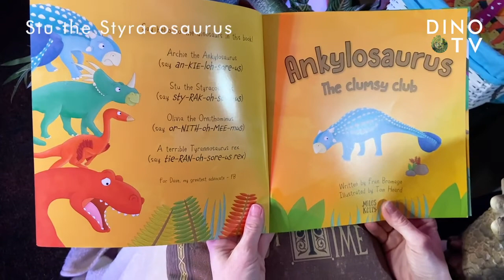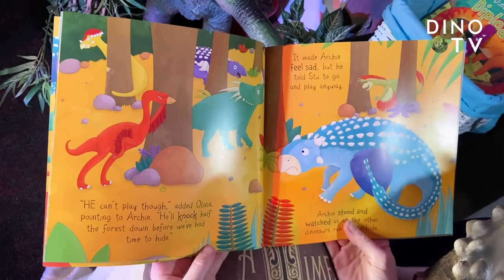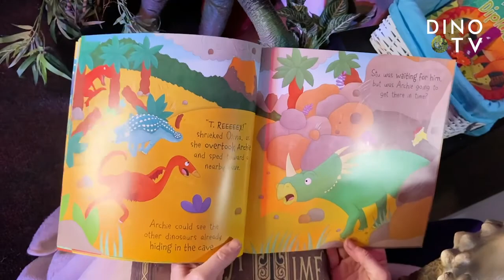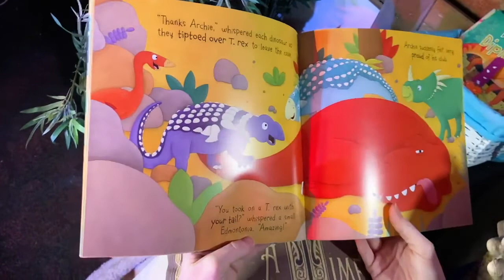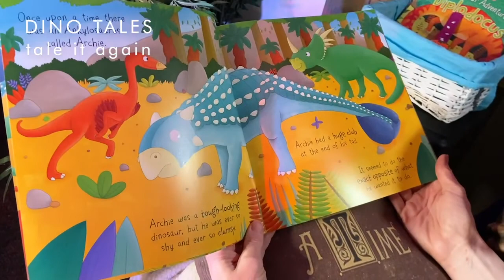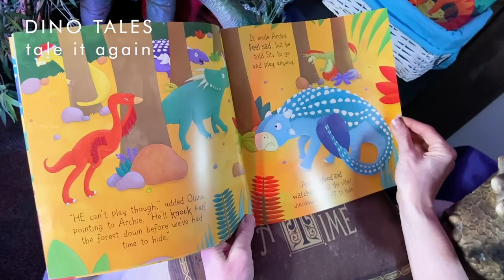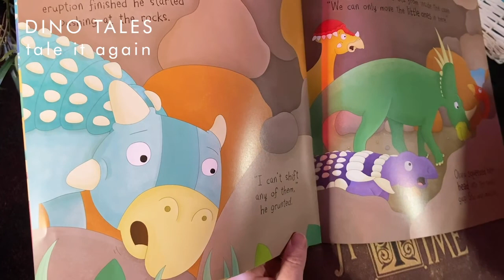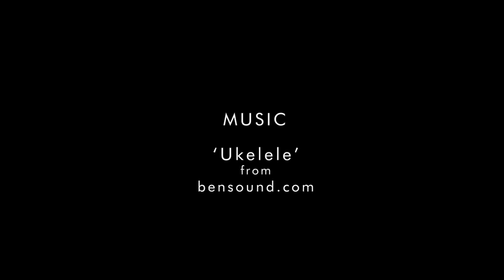DINO TALES • Ep 2 - Ankylosaurus & the Clumsy Club!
NEW for 2021 - EXCLUSIVE to DINO TV!

Welcome back for Episode 2 of Dino Tales!!!
Are you sitting comfortably? Then we'll begin...

Join DG every Friday afternoon at 4pm, as she invites you and your little ones to snuggle down and get comfy & cosy, ready to hear her narrate a brilliant Dino Tale for you!

There'll be a different story each week, all chosen from a selection of fantastic, fun and beautifully-illustrated books.
Each tale will - of course - be about dinosaurs, and some of the adventures they get up to!

Little children will love seeing the colourful pictures as Dino Girl narrates the story for them... and after 'The End', she revisits each page to have another look in our 'Tale It Again' section, where you can also learn a few more dino-facts!

This 2nd episode in our series is 'Akylosaurus & the clumsy club'!
Meet Archie the Ankyloaurus, who has a very clumsy club at the end of his tail! Sometimes this gets him into trouble... but can he also use it for helping his other dino friends?

Please join us on Fridays at 4pm for more episodes of 'Dino Tales'.
We aim to help you and your family feel calm, soothed, cosy and warm... maybe even ready for bed!
Plus for any super-eager Dino fans, we know they'll LOVE meeting some new and fascinating dinosaur friends!

DINO TALES -
Streaming every Friday afternoon at 4pm.
(You can also watch on catch-up afterwards)

Episode 1 : 'Ankylosaurus & the Clumsy Club'
When? : 4pm (UK time), Friday 12th February 2021

Narrated by:  Dino Girl (Kay Lamprell), from the Travelling Natural History Museum.

Written by: Fran Bromage
Illustrated by: Tom Heard
Book Series: 'Dinosaur Adventures'
Publishers: Miles Kelly

Target age: 0-12 years
(But all are welcome!)

Dino Girl will be reading from the book series 'Dinosaur Adventures', which are all published by Miles Kelly.

We are very grateful to the publishers for giving Dino Girl their special permission to read these books for you!

Miles Kelly are a UK-based publishing company who create 'Children's books to inspire and share'.
With a list of over 700 titles (plus ebooks!), their books are enjoyed by children all over the world, in 48 different languages across 79 countries.

The company are also passionate advocates of many charities, including the 'Book Bus' and the East Anglian Children's Hospice.
They have donated tens of thousands of books, to help improve literacy in developing countries.

So, it is both a pleasure and an honour for us to share these beautiful Dino books with you.

Kay Lamprell - AKA ‘Dino Girl’ - is a professional entertainer and educator from the Travelling Natural History Museum - the UK’s leading provider of dinosaur parties and workshops!

Dino Girl is incredibly popular with children of all ages, and has many years of experience in hosting parties, events and workshops - whether for hundreds of students in schools, for private clients, or online.

In 2020, the Coronavirus Lockdown meant that the ‘TNHM’s usual work was stopped in its tracks; but this didn’t stop Dino Man or Dino Girl!

Their passion may be for Natural History, but the team are very forward-thinking - and so they happily embraced the world of Online Events.

Under the brand-name ‘Dino TV’ (TM), they have hosted several very popular shows during Lockdown in 2020-21 - both as Live streams and Pay-Per-View specials.

(These include ‘Golden Dinosaurs’, ‘Green Marine, ‘Snow White’, ‘Voyage To The Grotto’, and the brand new workout series 'DiNamic Dinosaurs')

Drawing from all of this experience and expertise, you can trust that you and your children are in safe hands with Dino Girl!